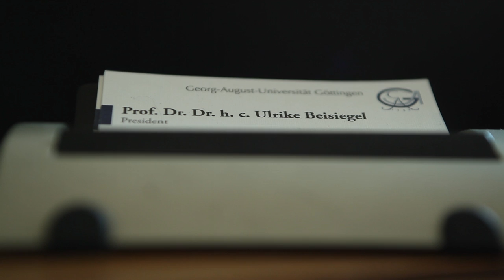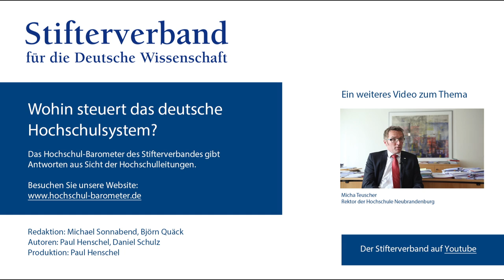Uni Göttingen: Das Geld kommt aus der Gesellschaft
Ulrike Beisiegel, Präsidentin der Georg-August-Universität Göttingen, über die Zusammenarbeit von Hochschule und Wirtschaft und ihre Erfahrungen mit Public-Private-Partnerships: "Forschung ohne Geld geht in den meisten Bereichen nicht. Aber das wird manchmal überbewertet."

Siehe auch:
Hochschule Neubrandenburg: Die müssen uns nicht im Elfenbeinturm abholen

Wie schätzen Hochschulen aktuell die Beziehung zur Wirtschaft ein? Wie soll sie sich in Zukunft entwickeln? Wie steht es um die Freiheit der Forschung? Das Hochschul-Barometer gibt Antworten und zeigt, welche Faktoren eine erfolgreiche Partnerschaft ausmachen und welche Herausforderungen bestehen.